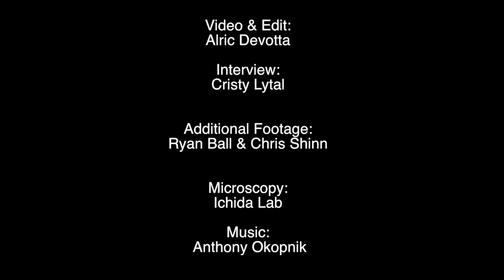Justin Ichida screens potential therapies for Lou Gehrig's disease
USC Stem Cell researcher Justin Ichida tests drug-like compounds on motor neurons formed by directly reprogramming skin cells from patients with amyotrophic lateral sclerosis (ALS), or Lou Gehrig’s disease. Because these motor neurons have the same DNA as the individual ALS patients, they exhibit the disease’s signature degeneration, which causes progressive paralysis usually resulting in fatal respiratory failure within three to five years of diagnosis. The hope is that one of these compounds will keep the motor neurons alive in the petri dishes — and eventually in the patients.